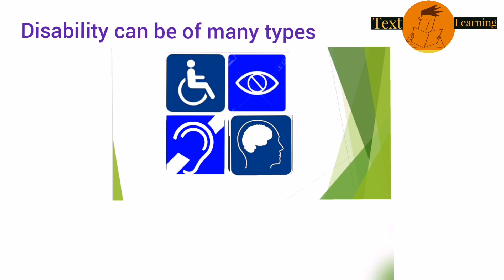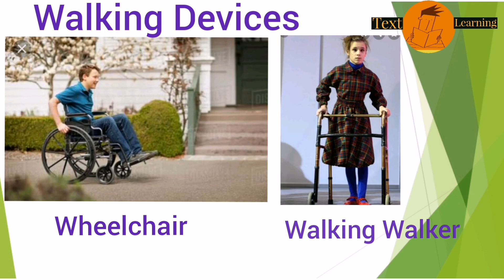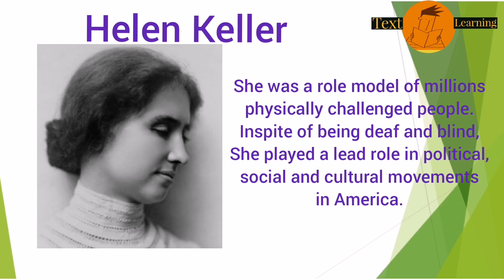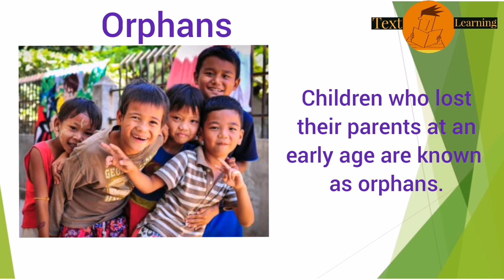Class3|| EVS || Physically Challenged People|| Disable People|| Special People|| Famous People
A physical disability is a limitation on a person's physical functioning, mobility, dexterity or stamina.[1] Other physical disabilities include impairments which limit other facets of daily living, such as respiratory disorders, blindness, epilepsy[2] and sleep disorders.

Special People
physicallychallenged people
Text Learning